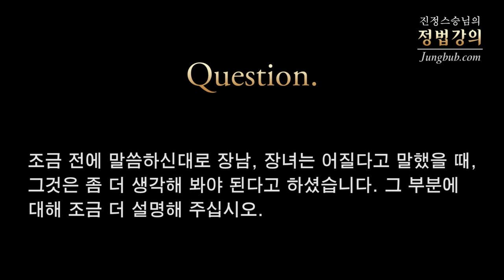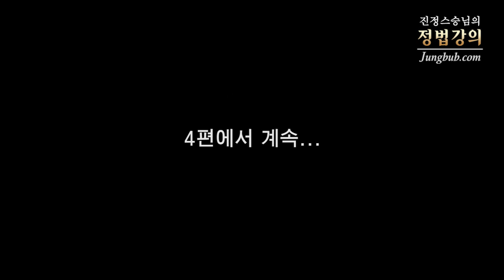[정법강의] 2691강 부모의 자식 차별 (3/5)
질문1: 작은 질문을 물었는데 엄청나게 큰 법문으로 지금 사회와 가정을 연계하면서 풀어주셨는데, 조금 좁고 세세하게 여쭙겠습니다. 질문자는 현재 상처를 받아서 괴로운 상태라고 하는데, 이분이 상처를 치유하는 한 방법으로 스승님의 법문을 듣고 뭔가를 깨달아 부모와 해묵은 감정을 솔직하게 얘기하는 시간을 가지는 것도 괜찮은지요?

질문2: 앞서 스승님께서 차별을 느낄 때 자식은 차별을 느낄 수 있지만 부모는 절대 차별하지 않는다고 하셨습니다. 그렇다면 저희들이 예전에도 한 번 강의를 해주셨는데 열 손가락 깨물어 안 아픈 손가락이 없다고 하신 부분이 있습니다. 그런데 거기서 스승님께서 분명히 아픈 차이가 있다고 하셨는데, 그것을 연계하여 설명해 주십시오.

질문3: 조금 전에 말씀하신대로 장남, 장녀는 어질다고 말했을 때, 그것은 좀 더 생각해 봐야 된다고 하셨습니다. 그 부분에 대해 조금 더 설명해 주십시오.